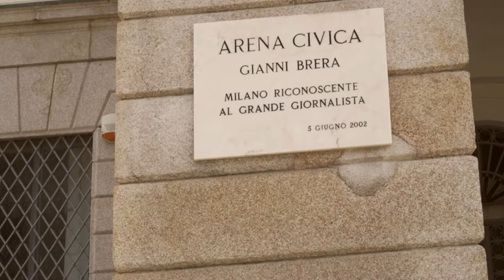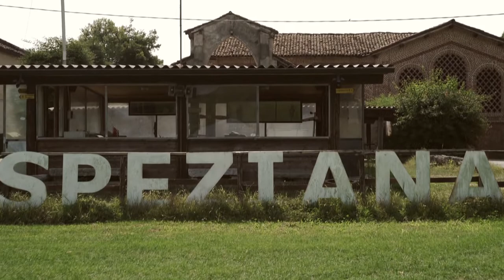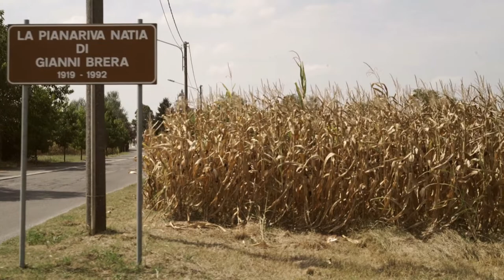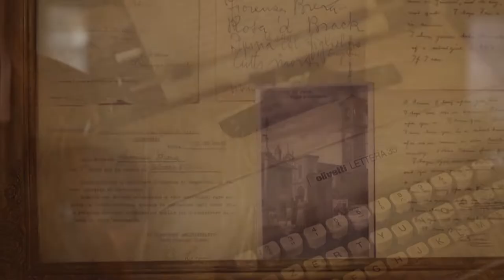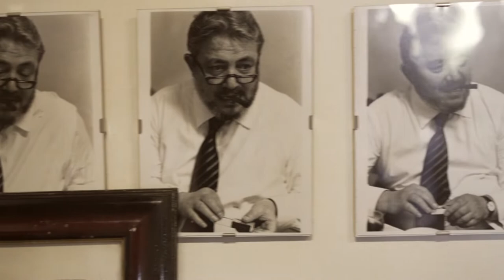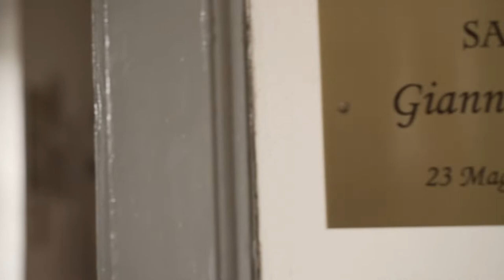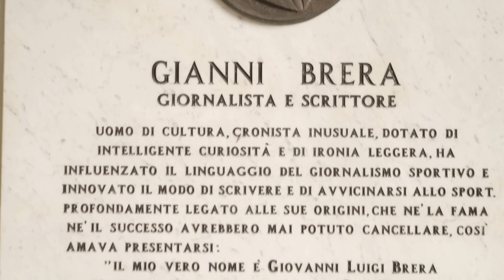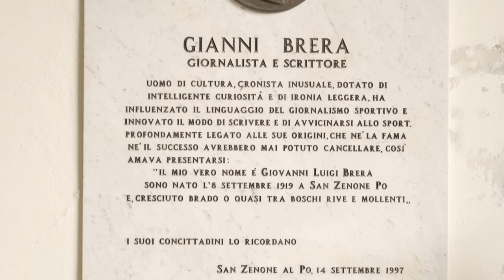Itinerario GIANNI BRERA - A Gianni Brera Journey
"ITINERARIO GIANNI BRERA - A Gianni Brera Journey" is a short documentary about the greatest italian sport journalist and novelist Gianni Brera (8 September 1919 – 19 December 1992) showing his roots and some of his oldest friends thanks to the collaboration during this journey of his son Paolo.